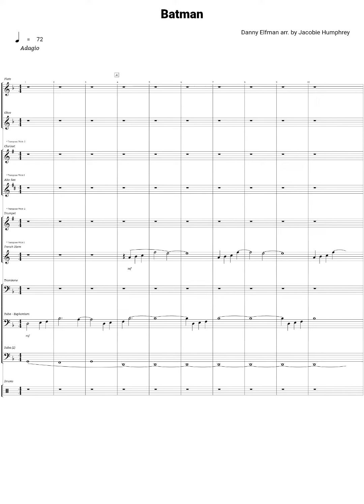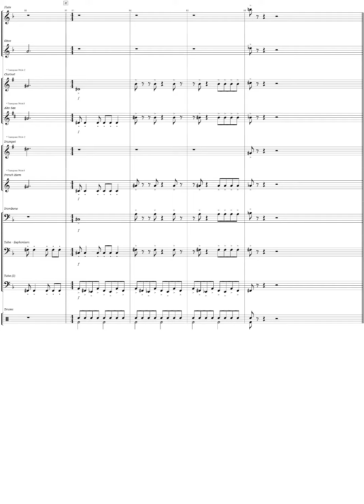Batman by Danny Elfman arr. by Jacobie Humphrey.